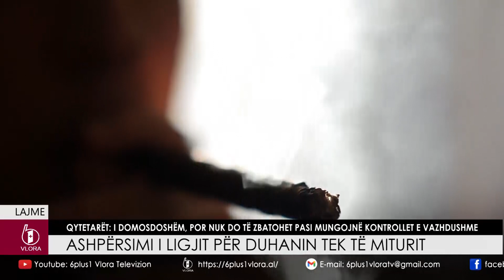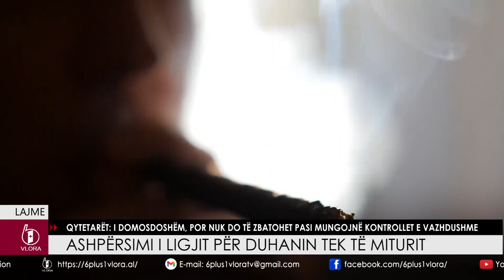Ashpërsimi i ligjit për duhanin tek të miturit Qytetarët: i domosdoshëm,por mungojnë edhe kontrollet